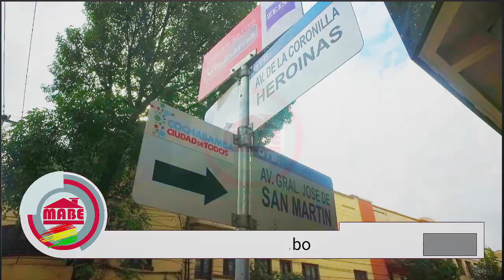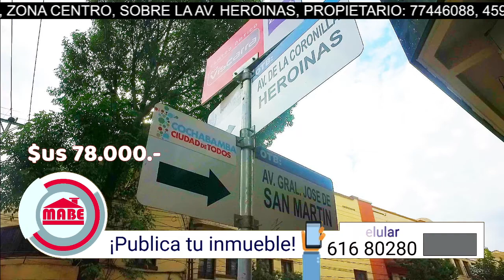¡ESTRENO! Jueves, 12 de agosto. Casas, Lotes, Deptos., en Venta, Alquiler y Anticrético